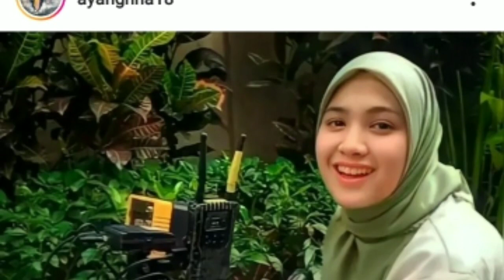penuh haru ! cut Sifa sampai meneteskan air mata karna ucapan ibunda harisvriza yang menyentuh